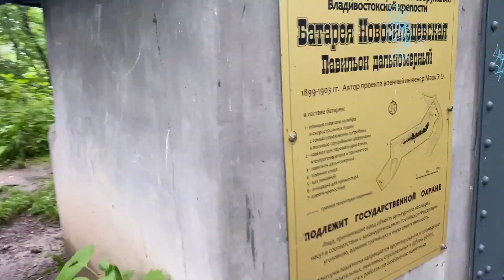Como é um forte Russo Imperial? - Vladivostok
Um passeio pela Guarnição Novosiltevskaya, na cidade de Vladivostok, no extremo oriente da Federação Russa.